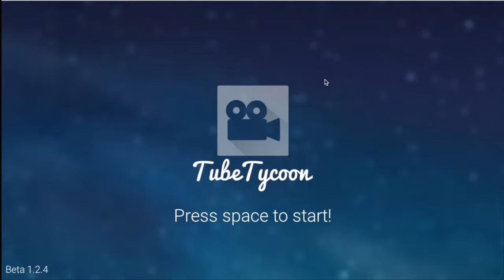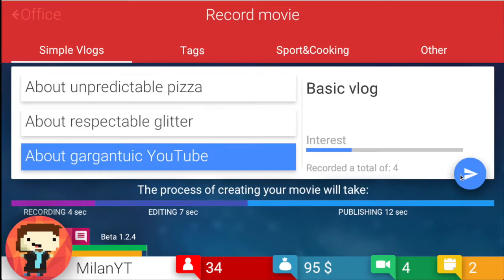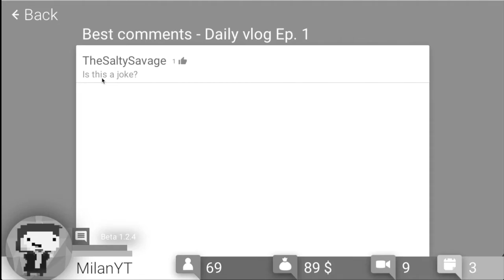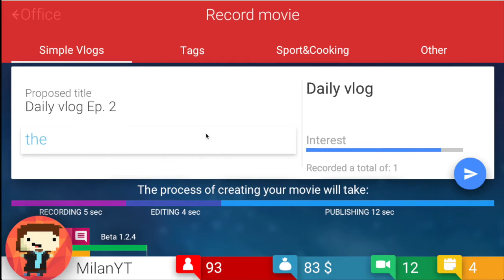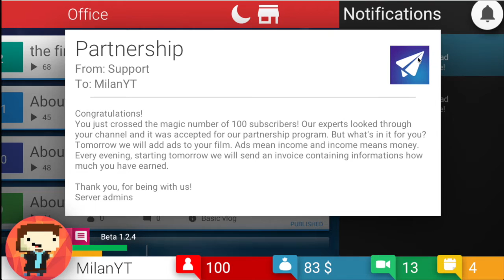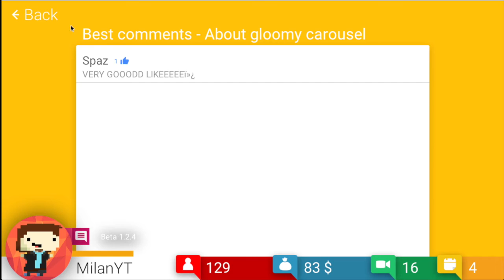HAAT- TUBE TYCOON 1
Nieuwe serie kijken like en sub

blijf kijken doei